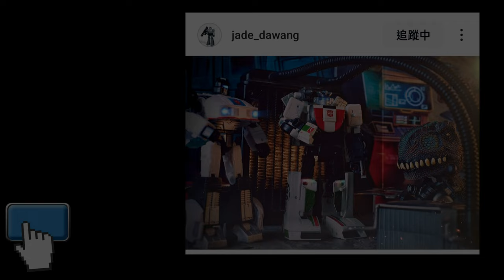胡服騎射的變形金剛分享時間1876集 傳世 對決組合包 狼蜘 棄案配色 Transformers Legacy United TARANTULAS